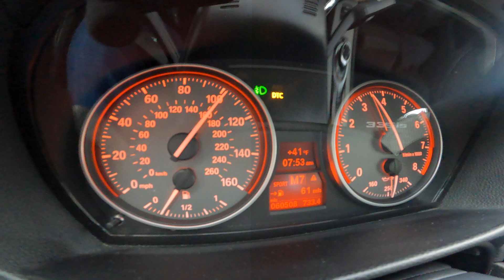160mph run 2011 BMW 335is Convertible